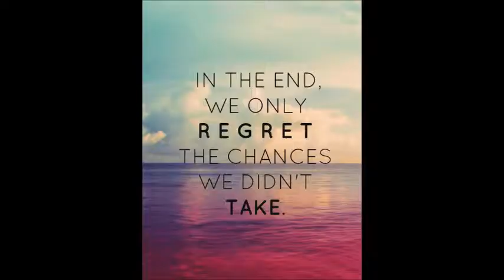24hrs - Birkin Bag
24hrs - Birkin Bag , 24 hrs - Birkin Bag, 24 hours - Birkin Bag , 24hours - Birkin Bag